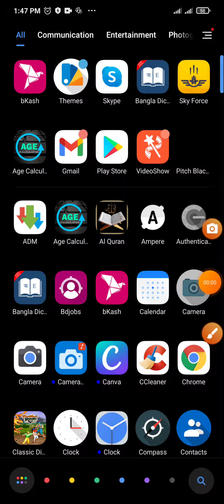sky force reloaded 🎮 skyforce reloaded gameplay android 10 2020 ✈ skyforce 2014 ♔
Most popular action game.